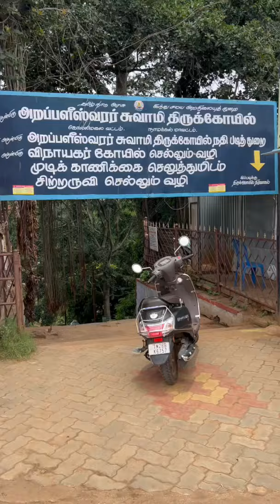Kollimalai Travel Series Part 2: Explore Sitraruvi & Arapaleeswarar Temple | Karthikeyan Karuppasamy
🌟 Welcome back to my Kollimalai travel series! In Part 2, join me as I delve into the mystical Sitraruvi and the historic Arapaleeswarar Temple in Aryanadu, Kolli Hills. This video offers a perfect blend of nature, spirituality, and cultural heritage, making it a must-watch for travel enthusiasts and spiritual seekers alike. 🌿🛕